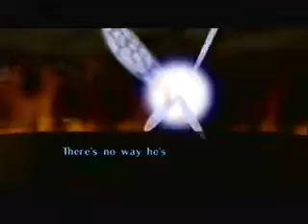The Legend of Zelda OoT Master Quest Commentary/Final Boss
We finally got the Dazzle working!, Sorry bout what i said it's not for RandomnessJAAK :(